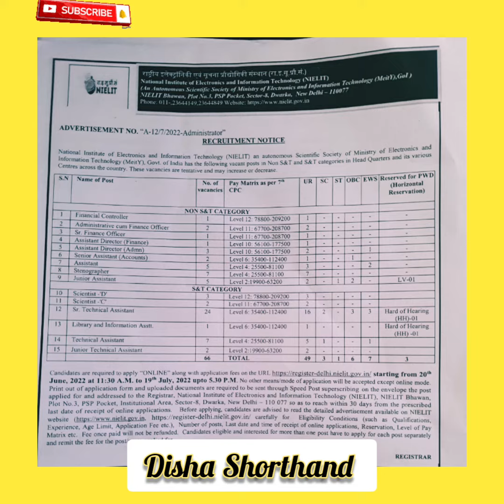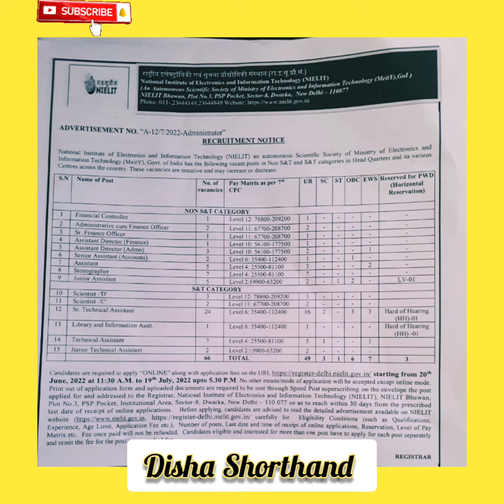NIELIT STENO VACANCY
for fees submitting